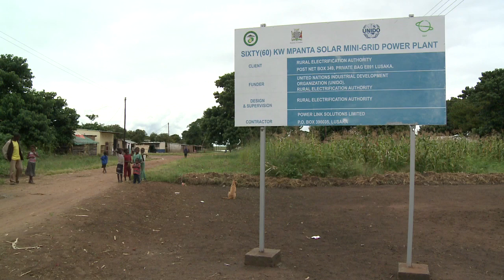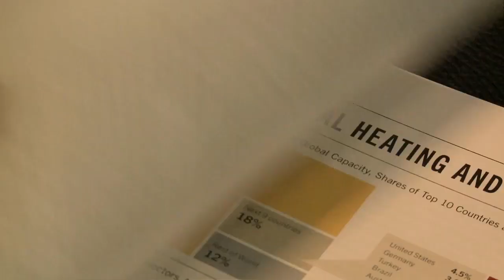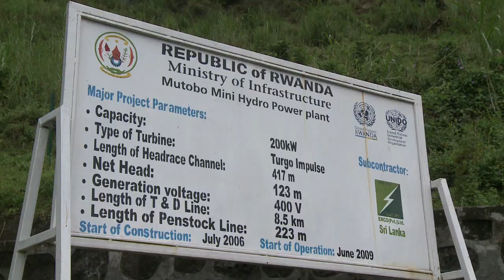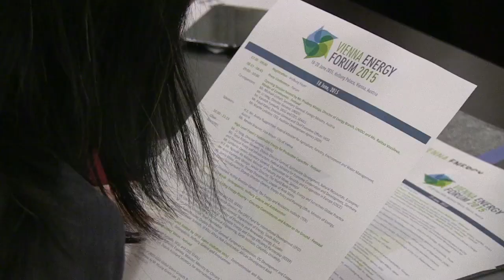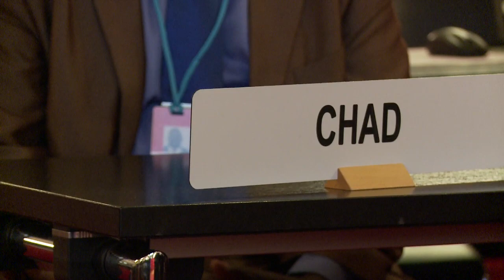Vienna Energy Forum 2015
Sustainable energy is the golden thread that connects both inclusive development and efforts to combat climate change, said participants at the Vienna Energy Forum (VEF) that took place in the capital of Austria.

The three-day major international event brought together over 1,000 participants, including high-ranking government officials and experts in the field. It precedes the Sustainable Development Goals (SGDs) Summit in New York and the UNFCCC Conference of the Parties (COP 21) in Paris. By emphasizing the multiple benefits of both the post-2015 development and the climate agendas and showcasing best practices and actions on the ground, the VEF 2015 aims to contribute to both the SDGs Summit and COP21.